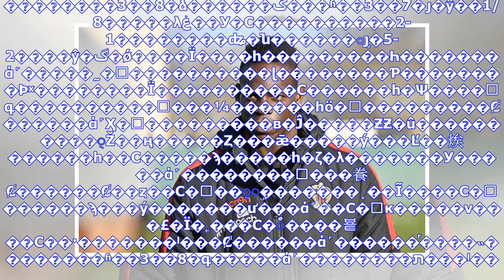最新消息| 太锟斤拷锟斤拷!锟斤拷锟斤拷维斯怒锟斤拷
��������3��8�ձ������ڱ���ʱ��3��7�յ�ŷ��1/8�����λغ��У�C����������2-1��������ʥ�ն������ܱȷ�5-2����ŷ�ڰ�ǿ����Ϊ����һ���������Һ�������ά˹�����˷�ͷ����������ɭ��������Ƥ��������Ϸˣ��������Ϊ����������C������һ�Ѱ����Ϳգ����������׿���¼������һö�ͳ���������Ȼ������ά˹Ҳ�ͳ���������в�Ĵ�����ƵƵ�û����������ֻŽ��ң�����Ȥ���ǣ�����ý���Ľ��㶼������һ��С�����ϡ�����һ�ζ�λ�������У�����ά˹��������ߩ���飬Ȼ������Ȼ��ȥ��C�޵��ֱۣ�������˳��Ĩ����C�޵������ϡ���ý�������ư���ά˹��C�޵ĸ�����ν���£�Ϊ�˿���C�ް����뵽��С��·�������ˡ���Ȼ������ά˹������ͬ����˵��������ʱ��...